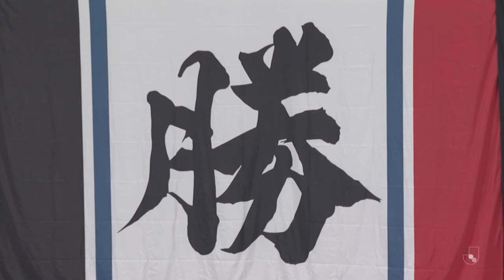LIVE | Hokkaido Consadole Sapporo vs Sagan Tosu | Matchweek 23 | 2023 | J1 League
Global fans can catch the MEIJI YASUDA J1 LEAGUE broadcast on our official J.LEAGUE International YouTube Channel on Saturday, August 12th! - Our Matchweek 23 fixture sees Sagan Tosu travelling to Sapporo Dome to face Hokkaido Consadole Sapporo! We will have all of the action for you LIVE, starting at 14:00 JST, so be sure to tune in!